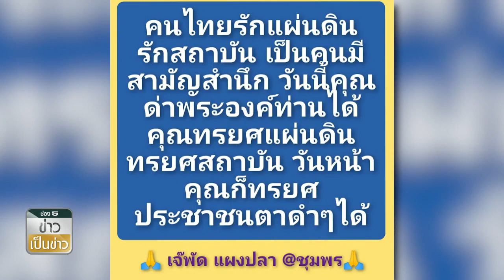จุรินทร์ ยกทัพ ปชป. ปราศรัยใหญ่ ขอคะแนนคนชุมพรช่วย อิสรพงษ์ | ข่าวเป็นข่าว | TOP NEWS